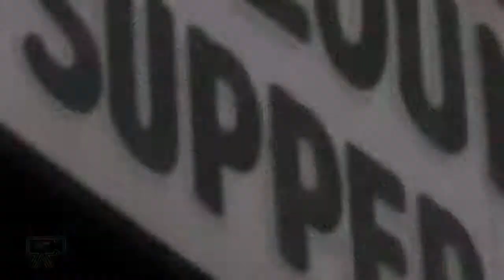Wazee Supper Club Downtown Denver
Wazee Supper Club located in historic downtown Denver, Colorado at 15th St. and Wazee since 1974. Not only does the 1910 former plumbing supply building have history, it's filed with antique gems that have stories of their own and stories to tell. This true Denver landmark serves up awarding winning pizza pies and strombolis. Happy hours, parties and fun people.
15th st. and Wazee
Denver, Colorado
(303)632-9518